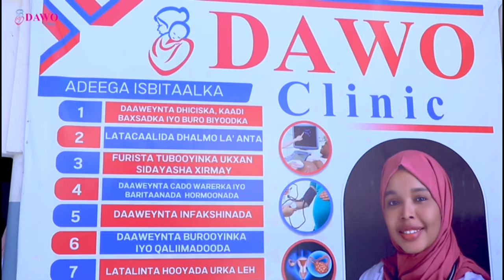Xil Jeego Madaxweynuhu hadii uu Garowe aado gooni u goosad ayaan ku dhawaaqeena''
Xildhibaan Jeego''Madaxweynuhu hadii uu Garowe aado gooni u goosad ayaan ku dhawaaqeena''